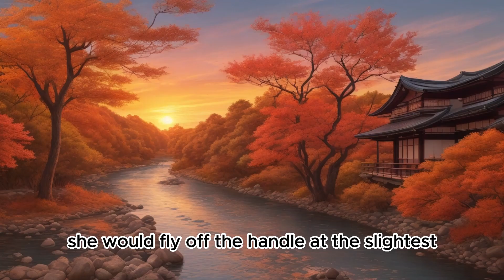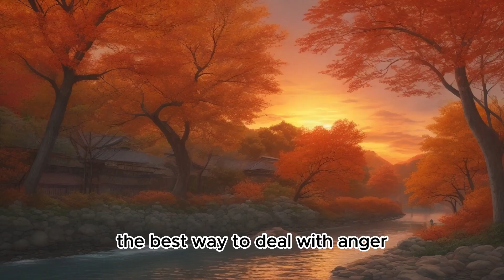Power of Silence - How to Control Your Emotions (So They Don't Control You) | inspirational stories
Power of Silence - How to Control Your Emotions (So They Don't Control You)
1- change your thinking, the animated story in English, power of silence, mindfulness meditation, mindfulness exercise, and zen storytelling.
 2- zen teachings, zen wisdom stories, inner peace meditation. silence is key
In this video, we will explore the power of silence as a way to control your emotions. We will tell a simple story about a young woman named Anya who learns to control her anger by using the power of silence. We will also discuss some of the benefits of using silence to control your emotions, and we will provide some tips on how to do it.

The Story of Anya
Anya was a young woman who had a problem with anger. She would fly off the handle at the slightest provocation, and her temper tantrums would often get her into trouble.

One day, Anya was walking home from school when she was cut off by a car. She was so angry that she started yelling at the driver, calling him all sorts of names. The driver just rolled his eyes and drove away, but Anya was still fuming.

As she walked, Anya thought about how her temper always got the best of her. She realized that she needed to learn how to control her emotions, or else she was going to ruin her life.

The next day, Anya went to the library and checked out a book on anger management. She read the book cover to cover, and she learned a lot about how to deal with her anger in a healthy way.

One of the things that Anya learned was the power of silence. She realized that sometimes, the best way to deal with anger is to say nothing at all. When she felt herself getting angry, she would take a few deep breaths and count to ten. This would help her to calm down and think more clearly.

Anya also learned that it was important to express her anger in a healthy way. She could talk to a trusted friend or therapist, or she could write in a journal. She could also exercise or do something else that she enjoyed.

The Benefits of Silence

There are many benefits to using silence to control your emotions. Here are a few:

Silence can help you to calm down and think more clearly.
Silence can help you to avoid saying or doing something you will regret.
Silence can help you to build self-control.
Silence can help you to improve your relationships.
Silence can help you to reduce stress and anxiety.
How to Use Silence to Control Your Emotions

If you want to learn how to use silence to control your emotions, here are a few tips:

Take a few deep breaths. This will help to calm your body and mind.
Count to ten. This will give you time to think about your response before you say or do anything.
Walk away from the situation. If you need to, take a break and come back to it later when you are calm.
Talk to a trusted friend or therapist. They can help you to understand your emotions and develop healthy coping mechanisms.
Write in a journal. This can be a helpful way to express your emotions in a safe and healthy way.
- Motivation story
- Zen story in hindi
-The Power of Silence: A Story of Patience and Wisdom
A Simple Story To Control Your Emotions
How to manage your emotions
how to master your emotions
Ways to Gain Control of Your Emotions
ALWAYS BE SILENT IN 5 SITUATIONS | Power Of Silence
Emotional Intelligence
The Power of NOT Reacting
never give up your power (silence)
Ways Leaders Use Silence To Increase Their Power
Power of Not Reacting - How to Control Your Emotions
Don't Underestimate the Power of Silence
Power of Not Reacting - How to Control Your Emotions, Quotes On The Power of Silence, How to Use the Power of Silence to Increase Your Success. How to Control Your Emotions:  All Strategies to Try Steps on How to Control Your Emotions Better. Ways to Manage Your Emotions and Improve Your Mood.
Controlling Your Emotions: Is It Possible
How to Control Your Emotions (So They Don't Control You)
controlling your emotions
how to not react emotionally
motivational success stories
inspirational stories

Artist / Author:  Alex-Productions
Duration:  02:34
BPM:  126
MP3 quality:  192 kbps